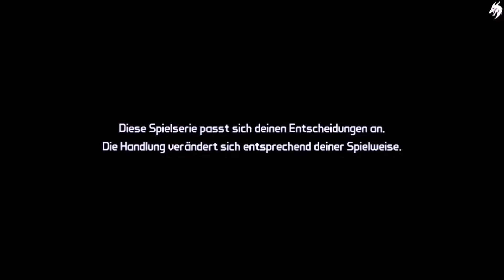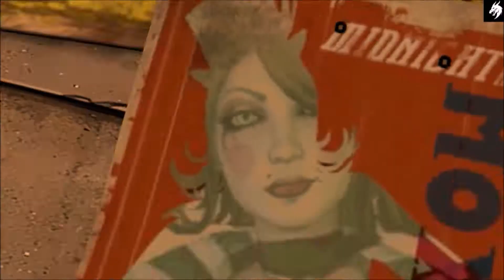Tales from the Borderlands Episode 1 Gameplay HD Part 1 (Deutsch) - Zer0 Sum -